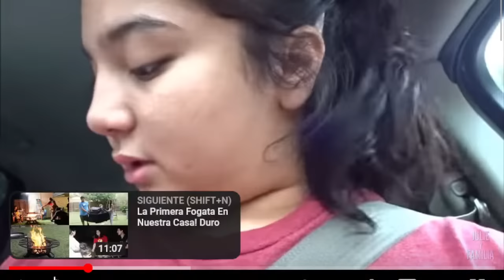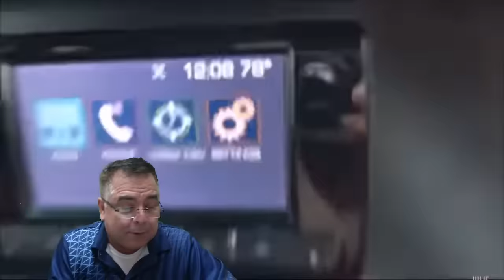MI HIJA JULY. ESTRELLITA. LIZ GUITA.EN VIVO. QUITANDO LA MASCARA. A ESTA LACRA ENFERMA.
EN BUSCA DE LA VERDAD